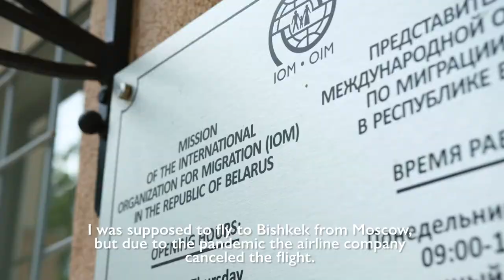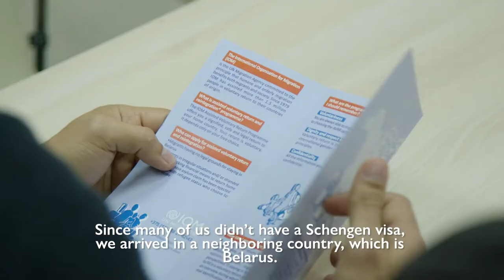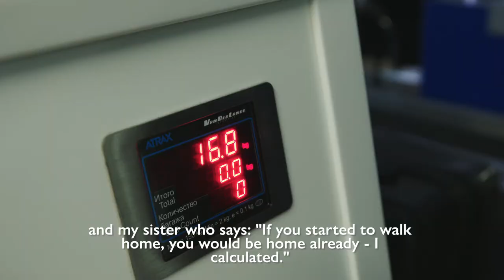Bangkok-Belarus-Bishkek: The Long Way Home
Plenty of people take a dream holiday in Thailand, the “Land of Smiles”, to escape the cold and gloom of a Central Asian winter. Some stay longer, working as tour guides for the huge Russian-speaking market.

Pre COVID-19, that is.

As tourists left Thailand en masse and border controls came into effect in March to prevent the spread of the virus, a group of 14 young Kyrgyz guides found themselves without work and, like millions of other labour migrants worldwide, decided to leave.

Watch their story.

The young people received assistance in voluntary return by from IOM with the support of EU.